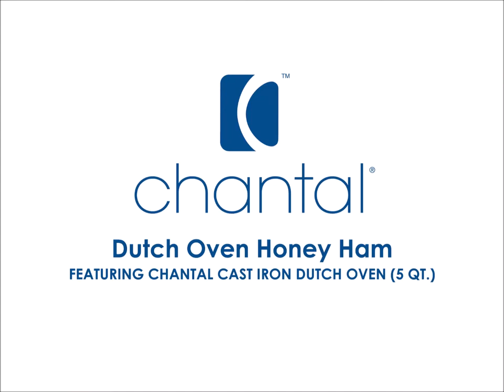Dutch Oven Honey Ham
Amazing, delicious, juiciest ham EVER recipe. Try it out, just in time for Easter. Cooking ham in the dutch oven ensures all the moisture stays inside making it extra juicy and flavorful. to purchase!